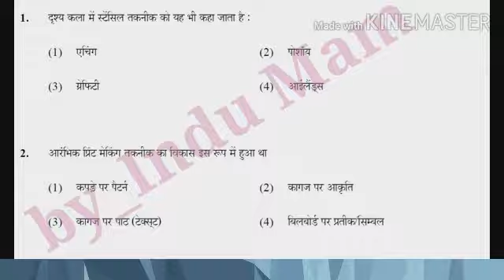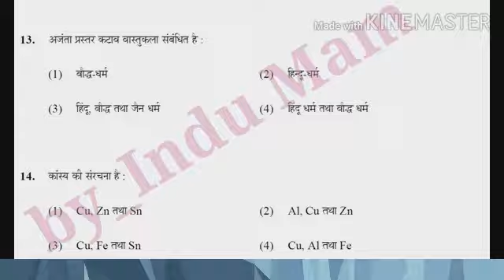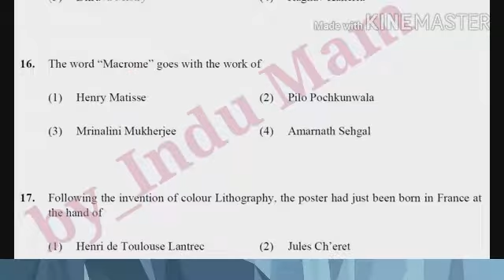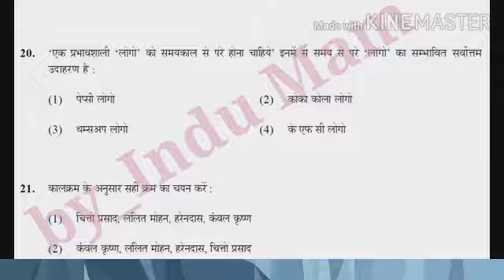🌸🌸दृश्यकला🌸🌸VISUAL ART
#Net jrf tgt pgt art exam के लिये विशेष##